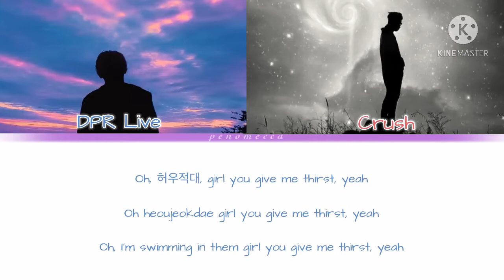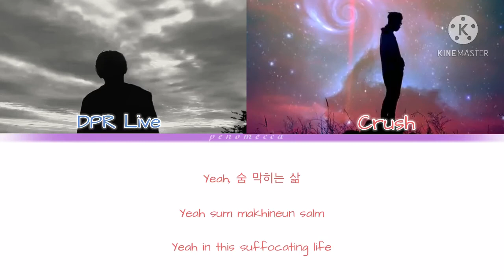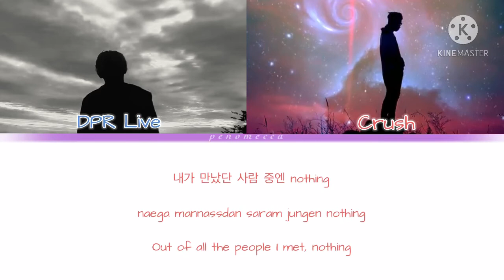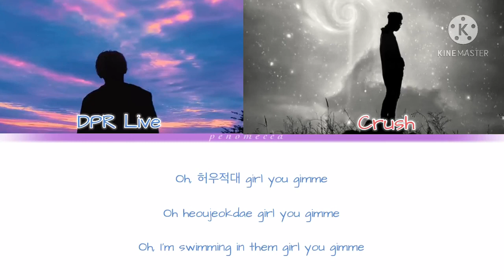Laputa - DPR Live ft. Crush (크러쉬) [Han/Rom/Eng Lyrics]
Song: Laputa
Album: “Coming To You Live”
Artists: DPR Live, Crush (크러쉬)
Their Instagrams: @dprlive @dprian @dpr_official @dprrem @dprcream @crush9244